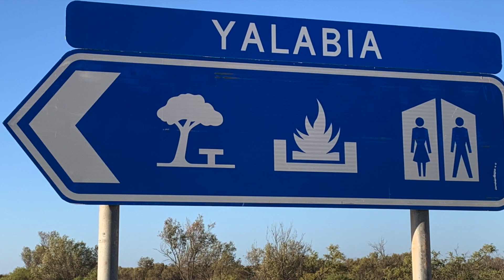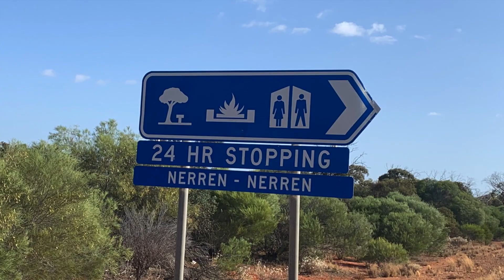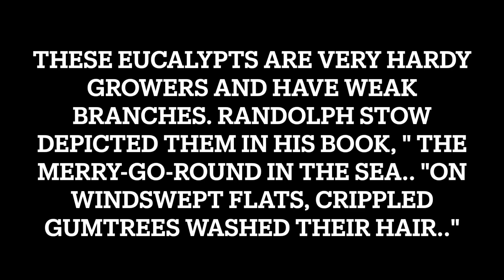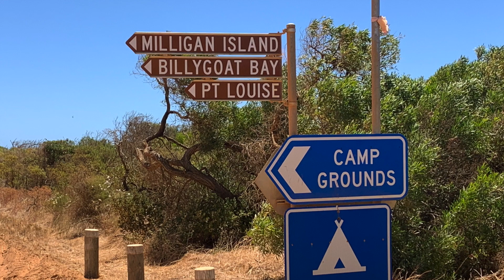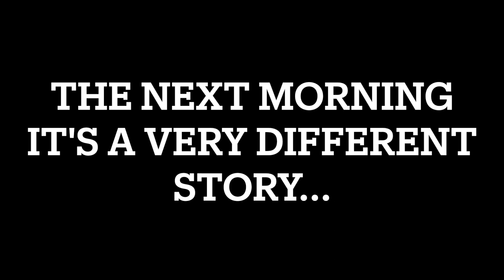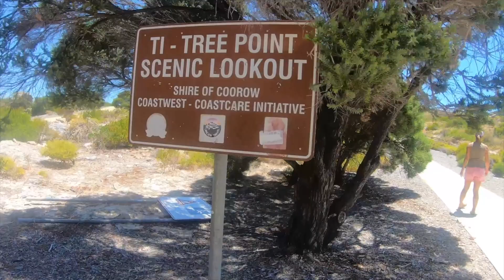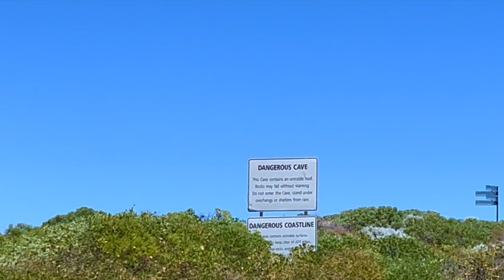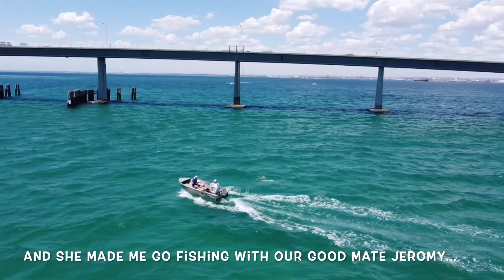Exmouth to Coogee Beach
We leave Exmouth and experience the calm before the storm as we slowly make our way down to Coogee Bch, South of Perth to meet with Sue's mum (Gma) and our boys.. We stay at a couple of Rest Areas and 2 beautiful seaside camps between Geraldton and Jurien Bay, Cliff Head South and Milligan Island. There's something special about the colours of the beaches  and water here...  Hope you enjoy.